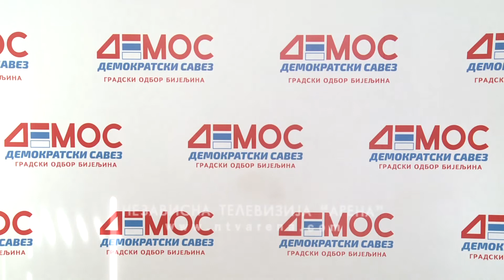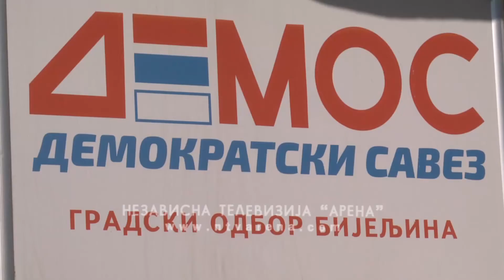Dakić: Idemo dalje kada je riječ o povratu nadležnosti